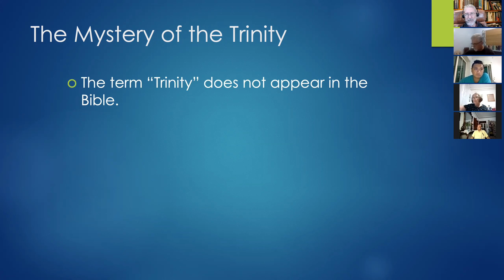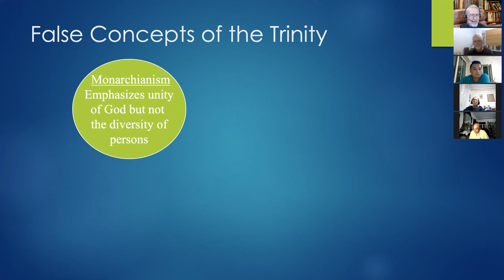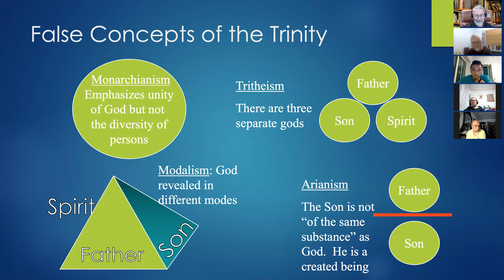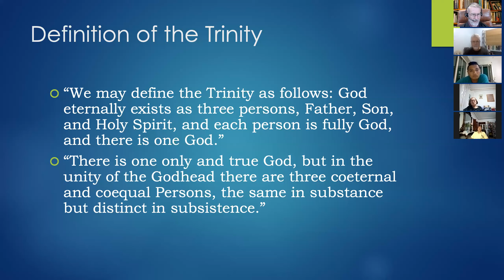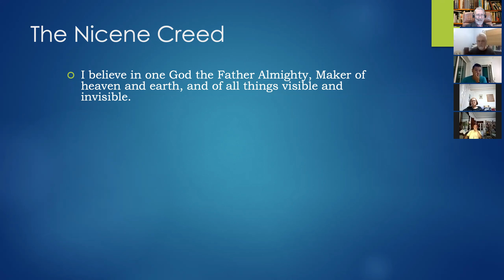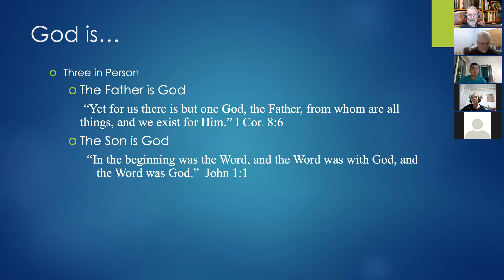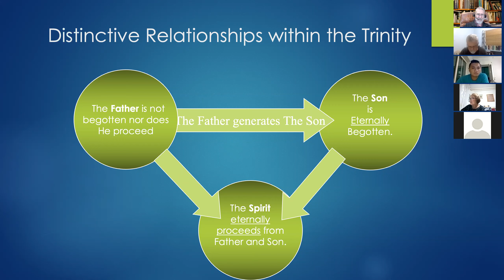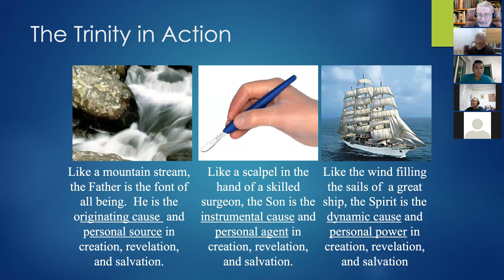05 Doctrine Trinity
The Trinity is an essential but often difficult doctrine. Here are the basics.